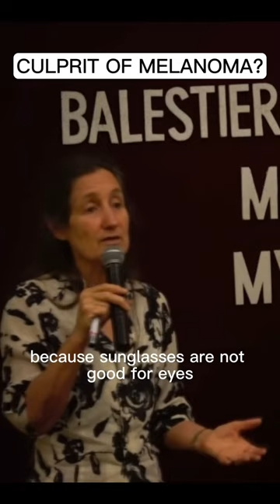Sunglasses & Sunburn: The Hidden Connection to Melanoma Risk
Did you know your sunglasses could be tricking your eyes and skin? 😎🌞 Learn how shielding your eyes impacts your body's natural sun detection and might increase sunburn risks. Understanding this can be key to melanoma prevention! Stay sun-smart and informed. Follow for more eye-opening facts. 👁️✨